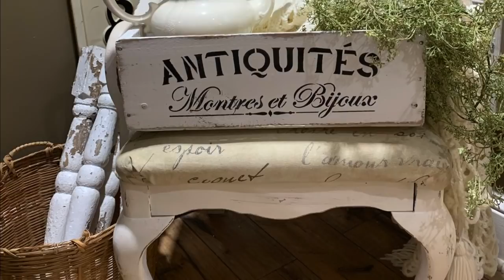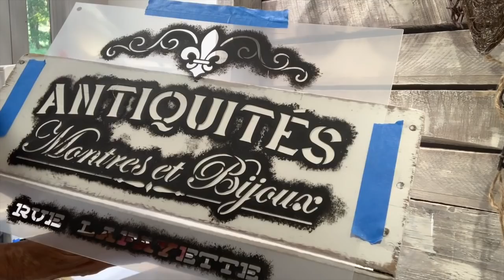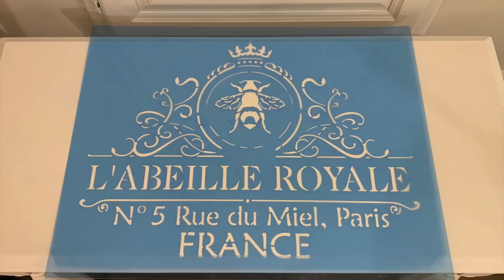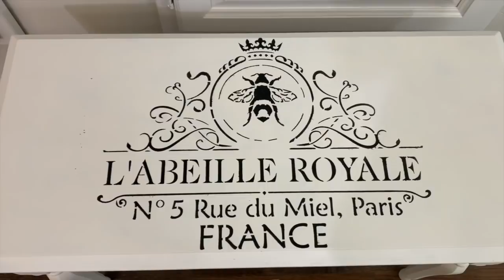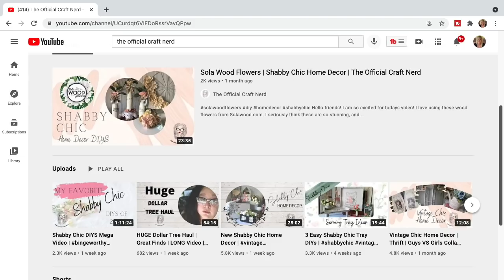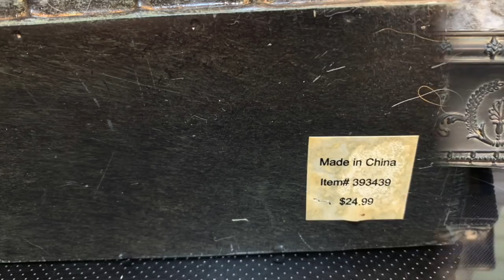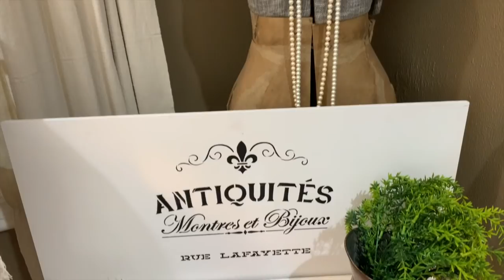7 FIVE DOLLAR & LESS DIY FALL 2021 HOME DECOR PROJECTS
In this video I show how to create 7 five dollar and less DIY Fall 2021 home decor projects for the upcoming season! This video is in collaboration with my good friend Liz over at The Official Craft Nerd so please click on the video link, watch her video and subscribe to her channel! In my video, I feature 7 easy and budget friendly projects using  flour sack cloth, scrap fabrics, IOD (Iron Orchid Design) stamps, stencils and some yard sale items to create some primitive, shabby chic decor pieces. I transform a few yard sale finds including a piano bench, chandelier and metal shelf.  I show how easy and inexpensive it is to up-cycle pieces of scrap wood and make some primitive, shabby chic inspired pumpkins. I show how I up cycled an old piano bench using some beautiful stencils I purchased from Amazon and they are listed in my store (link is below). I show how to embellish several of my pieces using the Iron Orchid Design crock stamps, stencils,  Sola wood flowers and Totally Dazzled jewelry. Lots of decor projects that are easy, budget friendly and lots of fun to make!

Many of the items I feature in my videos can be purchased from Stephen's Unique Antiques! To see more information and posts of my items please go follow him on Facebook and also on Instagram.

Lots of styling ideas & easy home decor projects for your home! If you love French Country Shabby Chic Farmhouse DIY projects then you will  enjoy this video! It is loaded and stocked with so many beautiful and affordable decor items for your home and crafting supplies!

Songs Played in this video: by Loving Caliber

FB: Our Greene Acres Home Decor & DIY Inspirations